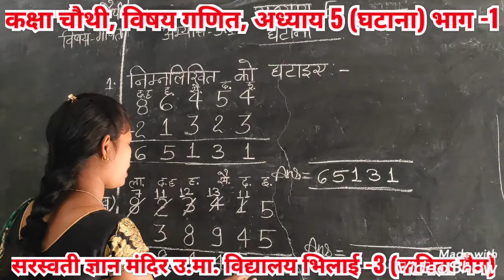CLASS-4TH, SUBJECT- MATH, CHAPTER-5 PART-1 { MRS KAVITA MAM }